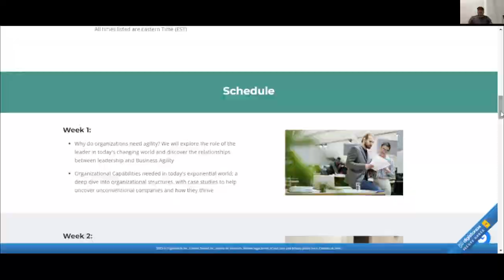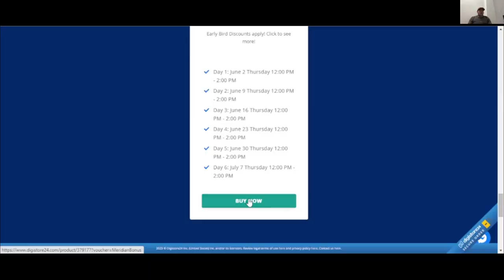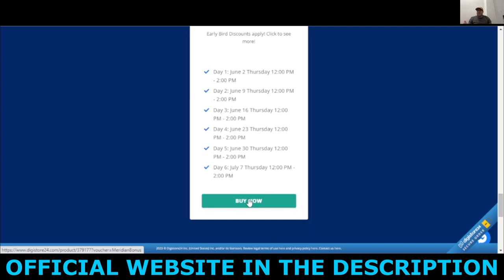Leading with Agility: Thrive in Today's Dynamic Business Landscape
Discover the secrets to effective leadership in a fast-paced world. Join us on a journey of personal and professional growth as we explore the art of 'Leading with Agility.' Gain invaluable insights, strategies, and real-world examples to adapt, innovate, and excel in any industry. Don't miss this opportunity to lead with confidence and impact. 🌟🚀